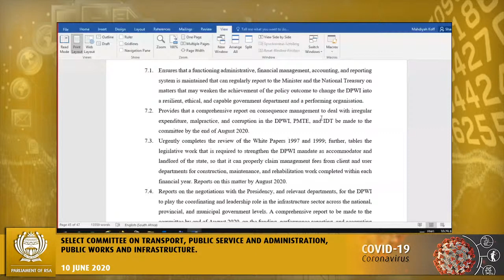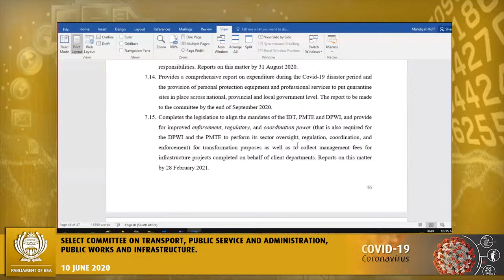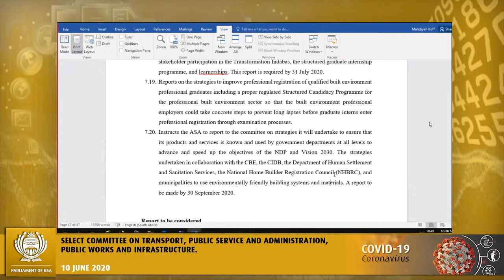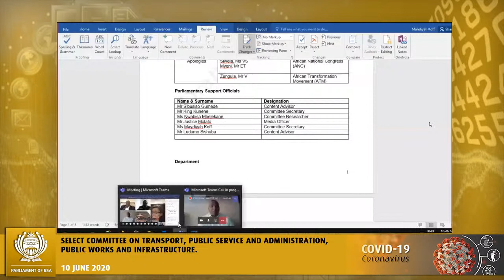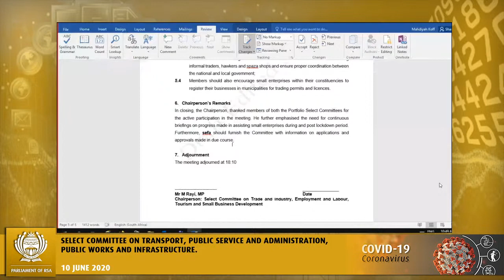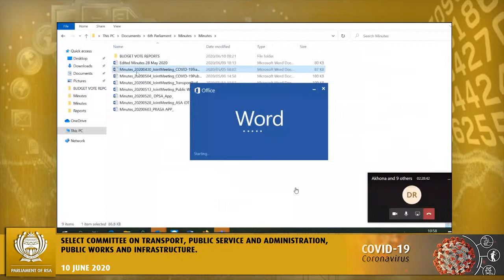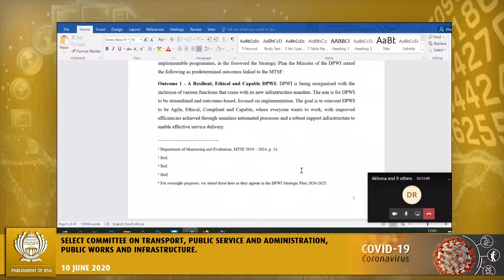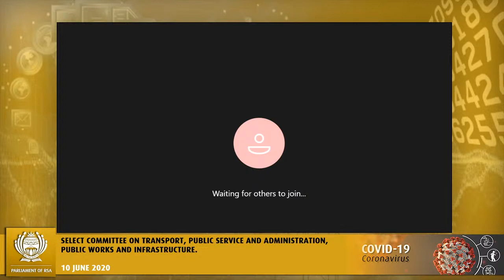SC on Transport, Public Service & Administration, Public Works & Infrastructure 10 JUNE 20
Select Committee on Transport, Public Service and Administration, Public Works and Infrastructure, (National Council of Provinces), [Consideration and adoption of the Budget Vote Reports], Virtual Meeting Platform, 09:00-12:00 10 JUNE 2020